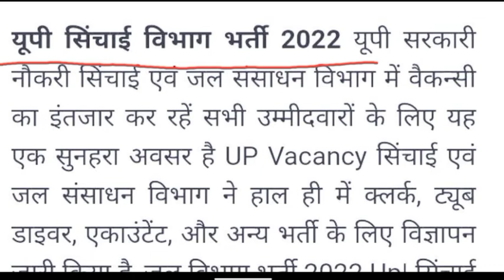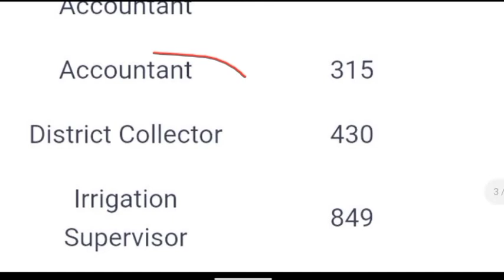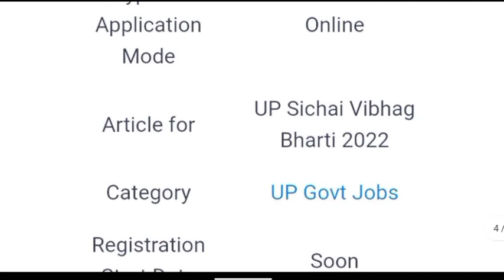up sichai vibhag vacancy 2022 | uttar pradesh sichai vibhag bharti | latest Vacancy | sarkari exam